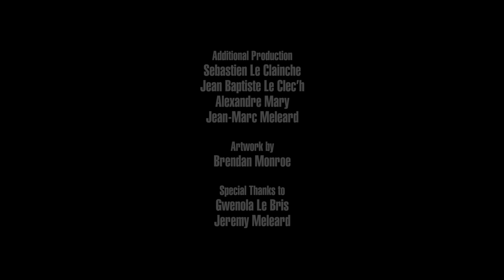WOOZE - Full Performance (Live on KEXP)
presents WOOZE performing live at the Musée de la danse in Rennes, France, during Trans Musicales 2018. Recorded December 9, 2018.

Songs:
Hello Can You Go
Ladies Who Lunch With Me
I'll Have What She's Having
Party Without Ya

Audio Engineer: Matt Ogaz
Cameras: Jim Beckmann, Scott Holpainen & Justin Wilmore
Editor: Justin Wilmore

Sebastien Le Clainche
Jean Baptiste Le Clec’h
Alexandre Mary
Jean-Marc Meleard

Artwork by Brendan Monroe

Special thanks to Jeremy Méléard and Gwenola Le Bris at Trans Musicales and the staff at Musée de la danse.